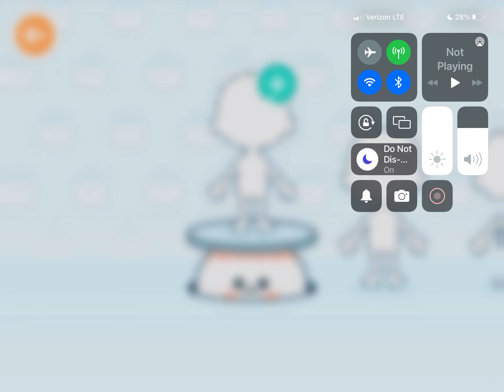Toca Boca Gameplay.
Creating a family that is ready for fun